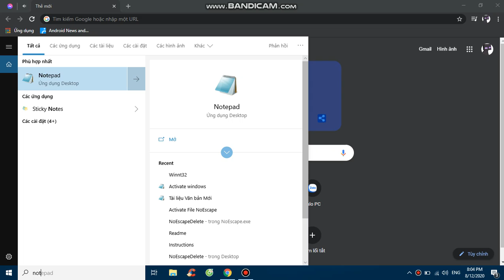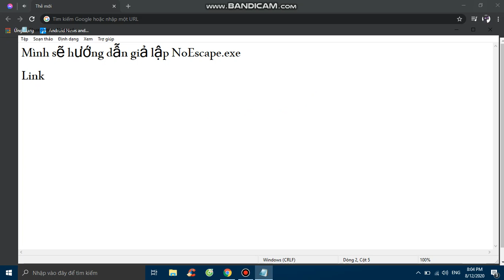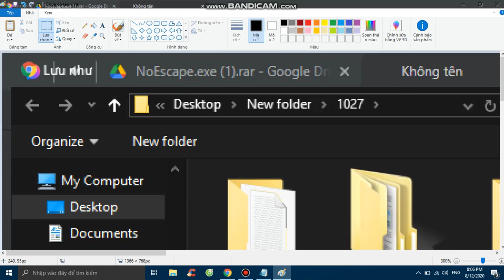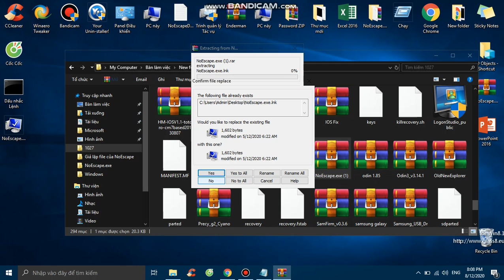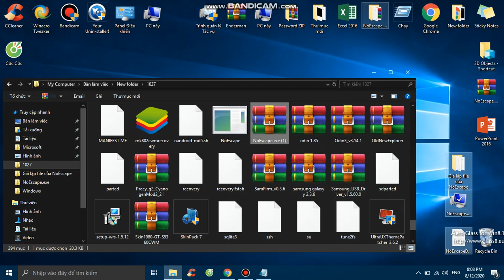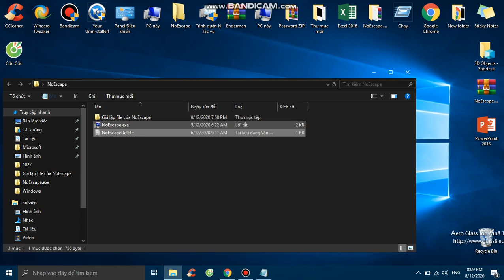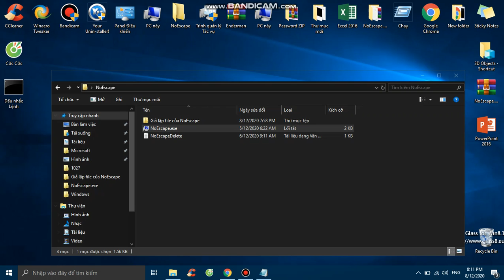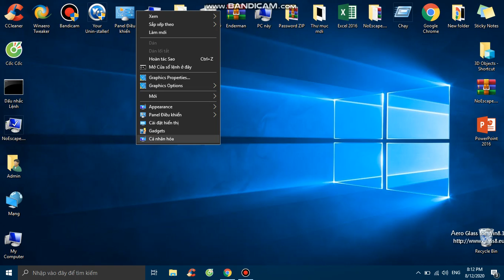Cách giả lập NoEscape.exe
Link Cần Tải